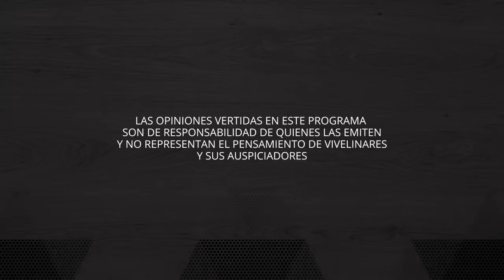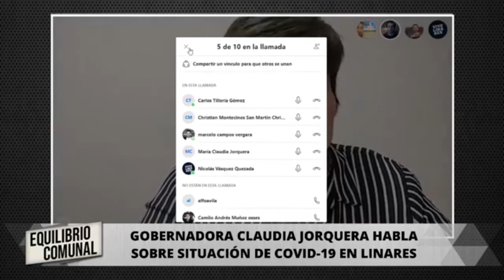2 años del caso "Catita" Vásquez | Equilibrio Comunal E24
La Gobernadora Claudia Jorquera habla de la entrega de cajas de alimentos por parte del Gobierno. Además, Camilo Muñoz reflexiona sobre su hermana, Catita Vásquez, a dos años de su trágica muerte.

Síguenos @ViveLinaresCL